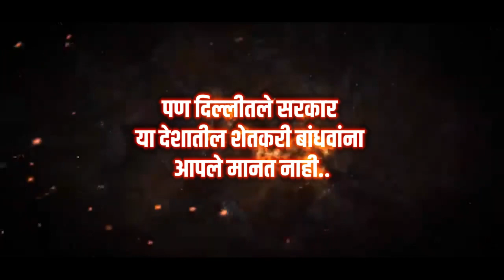दिल्ली आणि सभोवतालच्या राज्यातील शेतकऱ्यांनी आंदोलनाची हाक देत थेट दिल्लीची वाट धरली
दिल्ली आणि सभोवतालच्या राज्यातील शेतकऱ्यांनी आंदोलनाची हाक देत थेट दिल्लीची वाट धरली आहे.

या हुकूमशाही सरकारने पुन्हा शेतकऱ्यांना दिल्लीच्या सीमेवर अडवण्यासाठी चोख बंदोबस्त तैनात केला आहे. या बंदोबस्तात अनेक अमानुष प्रकार पाहण्यात येत असून हे सरकार लोकशाहीचे अधिकार हिसकावून घेऊ पाहत आहे.

शेतकऱ्यांच्या या संघर्षात सर्वसामान्य जनता त्यांच्या सोबत उभे आहे!

किसान भाईयों आगे बढो, हम तुम्हारे साथ हैं!!